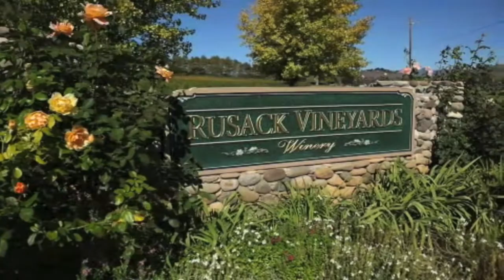Catalina Winery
C